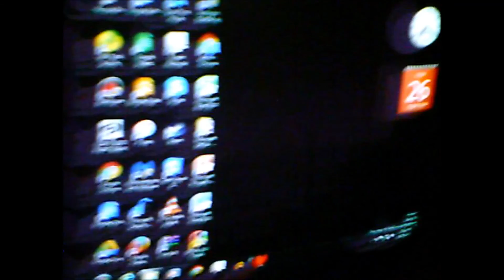Me Playing Undertale Demo Part 4 (the finale!)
This is finally my last video of me playing the Undertale demo that I have recorded yesterday morning once again. So yes, again, if I have a Steam account and enough money then I will be able to do a Let's Play series of Undertale in the future! By the way, I will be turning 18 in five more days! I fool around with the mirror for the last time again while I was at Home. I meet Flowey again in the end of this part after I battle Toriel because she was such a traitor!